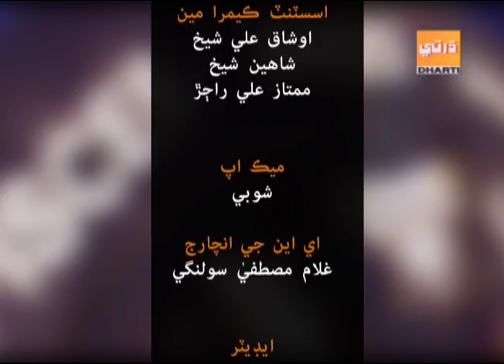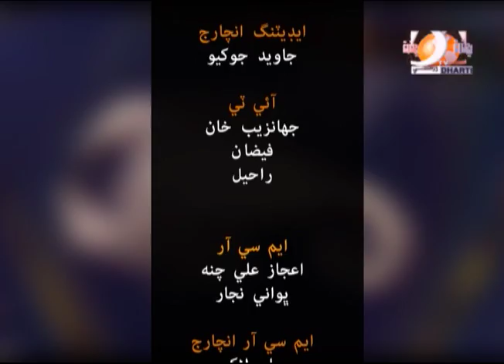Laugh Shor 20 2 2019